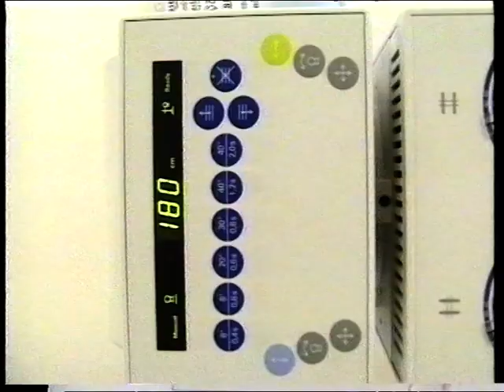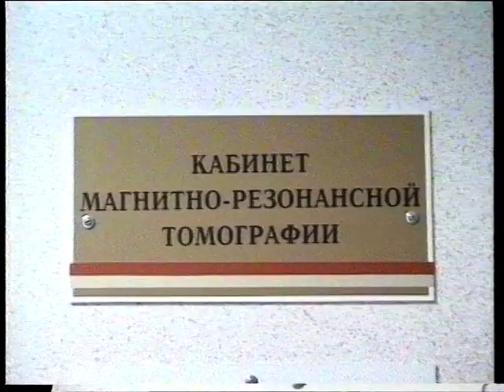Новости 2001 03 21 № 06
Больницы Карелии старались сделать все возможное, чтобы услуги пациентам оказывались на самом высоком уровне. Например, отделение лучевой диагностики в Республиканской больнице было одним из самых современных. В 2000 году Президент РФ подарил ему новейший ангеографический комплекс.